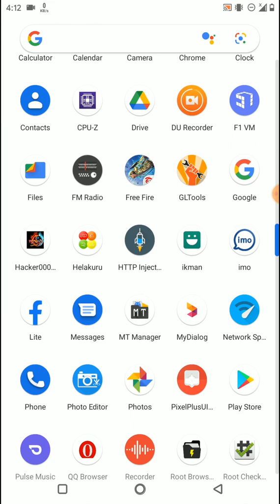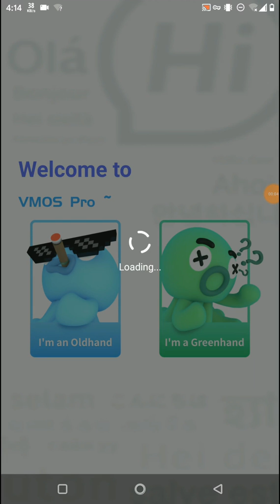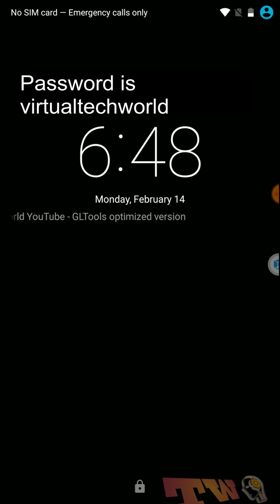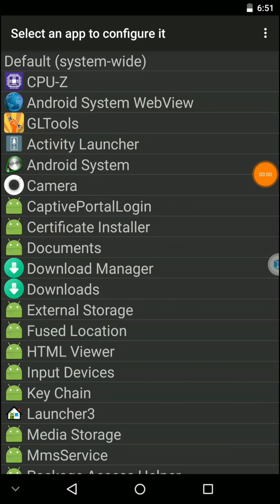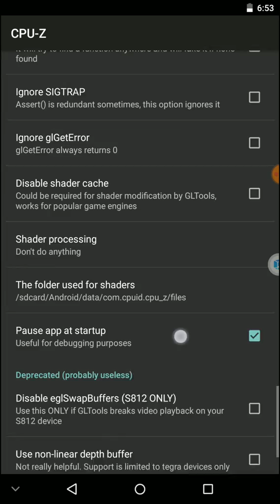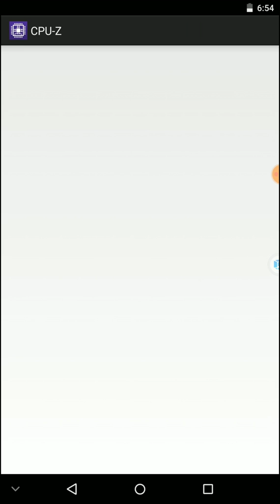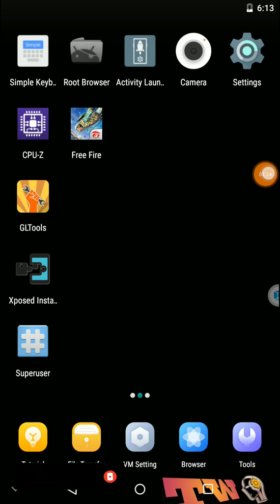GLTOOLS ANDROID 12 | GLTOOLS pre-installed ROM for Virtual Android | No root gltool | VmosPro GLTOOL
00:00 - Intro
00:58 - Installation of the rom
03:15 - Setting up and proofs

Password is on the video and you can remove it from the security setting after once you launch the rom

In here ive unable to add the name of the original topic due to yt checks
this is only working with v m o s  p r o